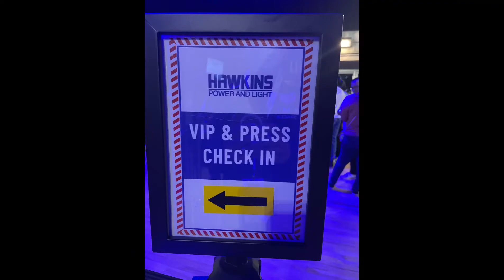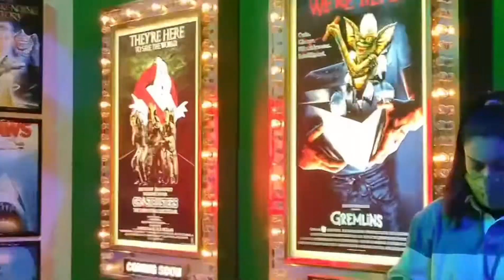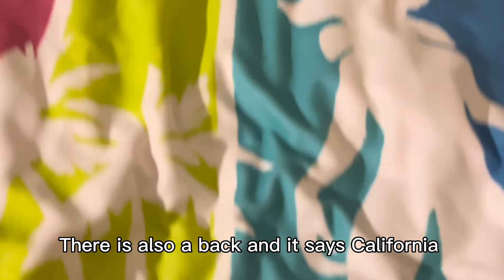Come with me to the Stranger Thing experience in San Francisco